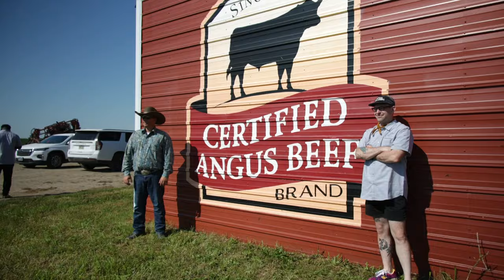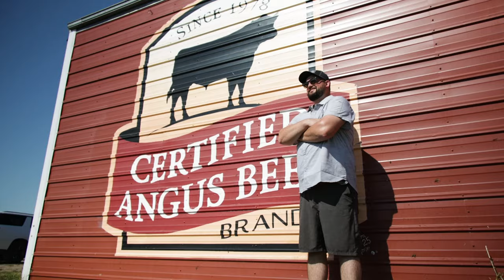Around the Fire: Six Chefs & a South Dakota Ranch Family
From South Dakota’s rolling hills to your dinner table, six CertifiedAngusBeef brand champions venture to the Hadrick family ranch. Chefs and pitmasters witness firsthand the unwavering dedication and commitment that the Hadricks have to raise high-quality Angus cattle.

From rotational grazing to taking care of the soil, the Hadricks showcase their intentional coexistence with the environment and their cattle, paving the way for a sustainable future. The chefs discovered how ranchers’ commitment to sustainability influences every dish skillfully prepared by culinary experts.

Together, chefs and ranchers embody a greater sense of family within a large team dedicated to shaping a sustainable future, one bite at a time.

~~ If it's not CERTIFIED, it's not the best. ~~